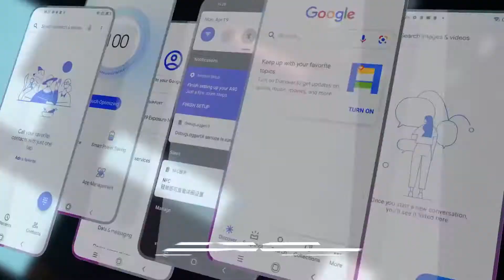Blackview A100 Global Version NFC 6.67 inch FHD 4680mAh